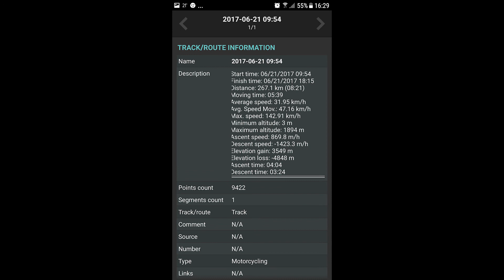2017.06.21 Balkans Day7 by Seb@